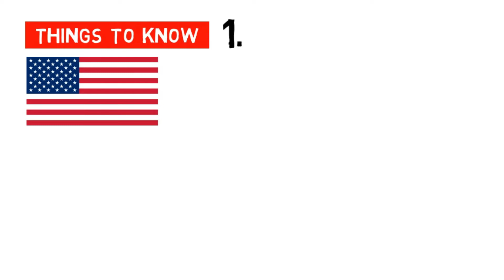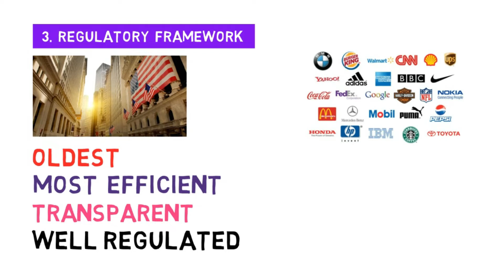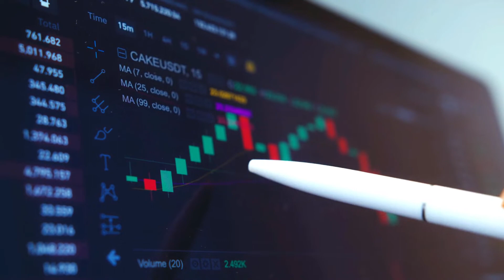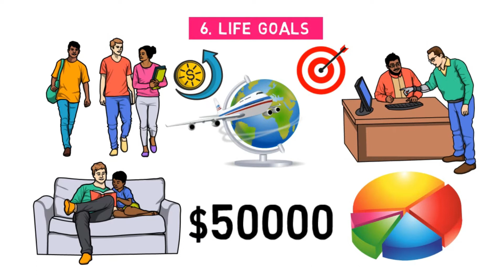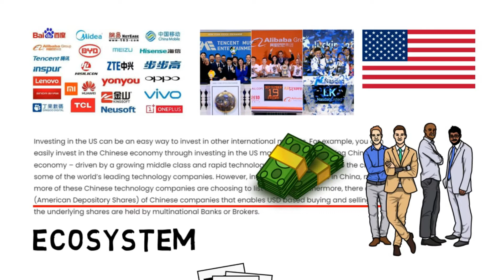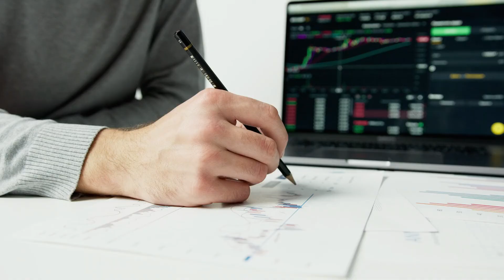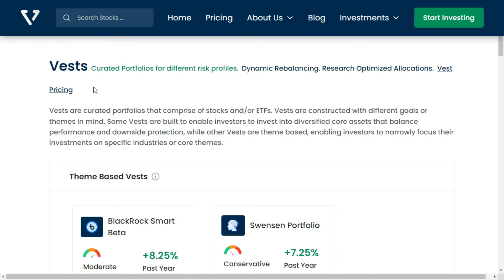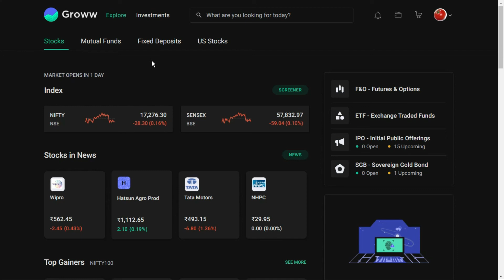Invest in US Stock Market from India (ENGLISH)। Best Apps for US Stocks। Share Market for Beginners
How to invest in US stock market from India in English.Best apps to invest in US stock Market. Everything about how to invest in us stocks from india is explained in this video. So is it good to invest in us stocks from India? Step by step explanation of how to invest in international stock markets from india makes this video great. This is the easiest video on how to invest in us stocks from india on Youtube. Now you can invest in International stock markets ( specially US market ) from india.

✅ All your Queries are listed bellow ✅ :
best broker to invest in us stocks from india.
how to invest in us stocks from india Indmoney.
how to invest in us stocks from india quora.
how to invest in us stocks from india Vested.
how to invest in us stocks from india groww.
how to invest in us stocks from india.

✅ Do your own Research.
✅ Do not Trust everything shown on the Internet.
✅ We do not provide Financial Advices.
✅ Investment is a subject to Market Risks.
✅ First Learn properly and then Invest.
✅ Best Wishes from Team Investography.
✅ We are not SEBI registered.
Note : Do not Copy any part of this Video.